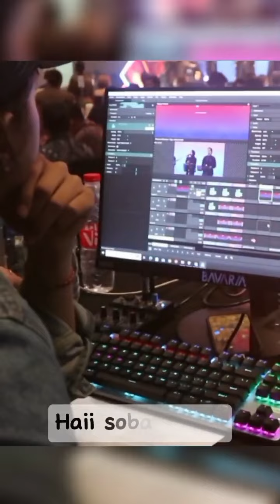apa sih kerjaan visual jockey dalam show management?? ini part VJ di JT PRO!!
HY SOBAT JT !!!

SEKILAS CERITA TENTANG SALAH SATU PART OF SHOW MANAGEMENT GAESS!!

VISUAL JOCKEY!!!

ADA YANG MAU NAMBAHIN INFO TENTANG VJ GAESS???

LANGSUNG KETIK DI KOLOM KOMENTAR YA!!!

GASSKOOYYY!!!

MERDEKA!!!